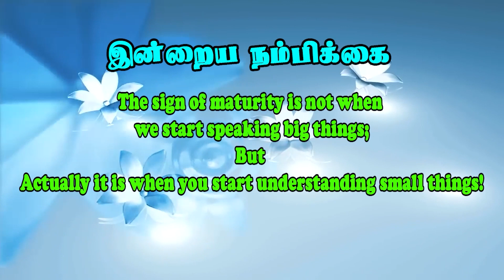இன்றைய நம்பிக்கை April 02